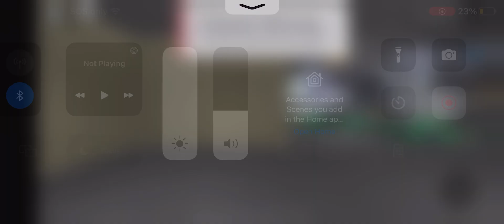I found a Roblox hacker (he went through the wall)￼￼